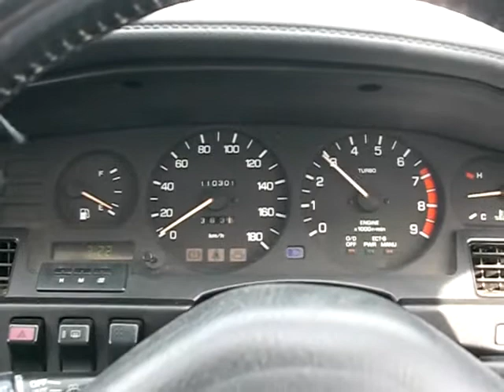SUPRA GA70-0049128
1990 E-GA70H 2.0GT TWIN TURBO WIDE BODY